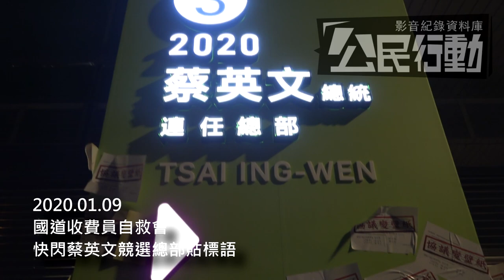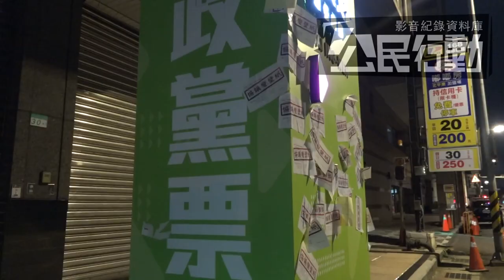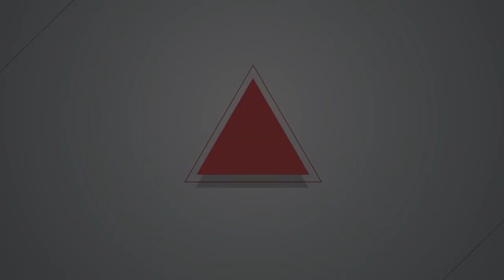2020.01.09 收費員快閃蔡英文總部貼標語 抗議政府「協議變壁紙」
國道收費員自救會今天（1/9）凌晨2點集結近數十人「快閃」總統蔡英文位於北平東路的競選總部，輪流在騎樓柱子上貼「協議變壁紙」標語，要求民進黨政府履行自救會「承認年資、工作權」等補償協議方案，而非讓抗爭會員適用打折後的「生活補貼」方案。